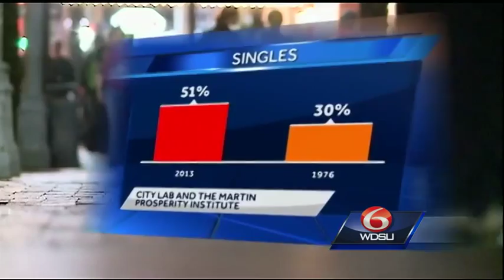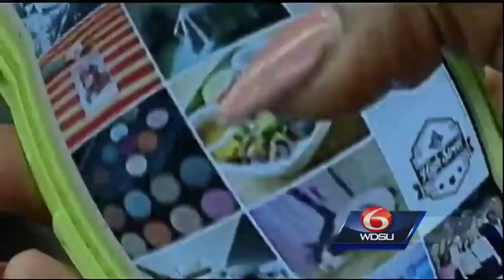New Orleans tops list with most single people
WDSU News reporter Susan Isaacs sits down with a panel composed of single men and women to discuss why they are single.